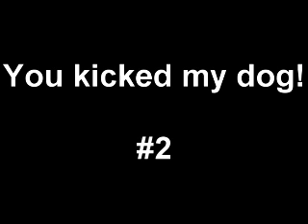You kicked my dog!!! prank call